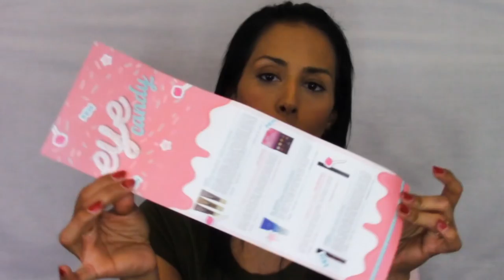April 2018 Boxycharm Un-Boxing & Try On | May 2018 Spoiler!!!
As per usual, every monthly boxycharm box may have a hit or miss item. When receiving my April 2018 boxycharm box, I genuinely thought all the items would be a miss for me with exception to the Dr.Brandt Vaccum Cleaner Mask. I am so glad, I film a try-on after every un-boxing because boy was I proven so wrong!

If you watch till the end of the video, I shared some information on the first May 2018 Spoiler!

 ***UPDATE*** THANKS TO OUR FRIEND ELENA DILL, WE HAVE A NAME FOR THE LIPPIE I RECEIVED. ITS NAME IS "HAUTE COCOA".

***CORRECTION!*** I DID NOT WANT THE GOLDEN STATE OF MIND PALETTE WHICH IS THE PALETTE I ALREADY HAVE. SORRY FOR THE MIXE-UP!